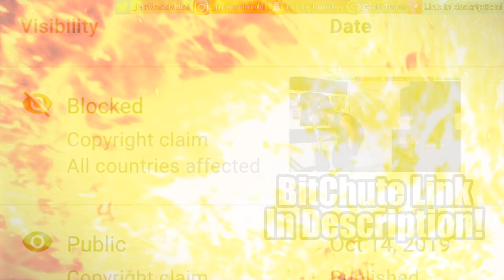FIRST TIME HEARING!! | AC/DC - School Days (Audio) | REACTION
Please consider supporting my team's gaming channel below!